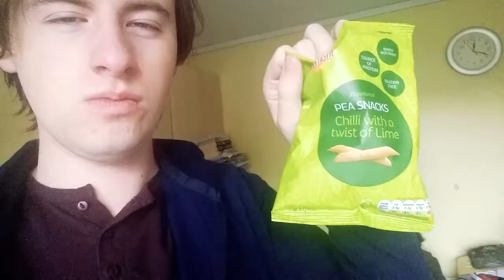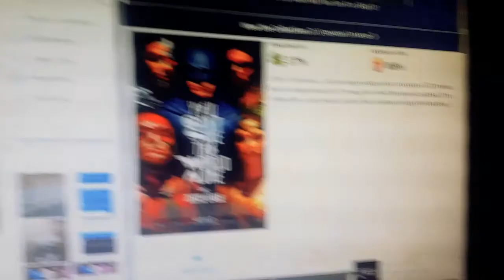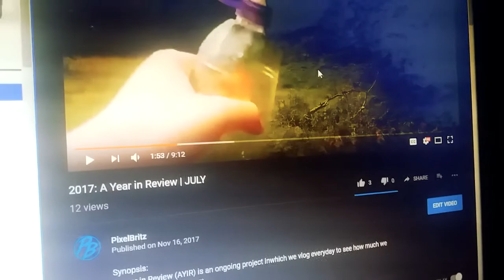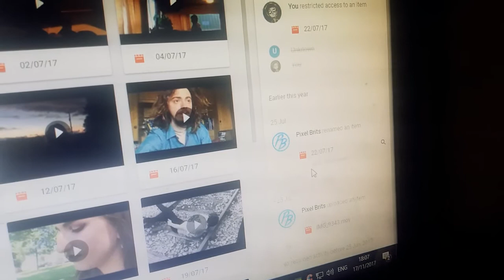Reviews & Christmas Hats (AYIR: 17/11/17)